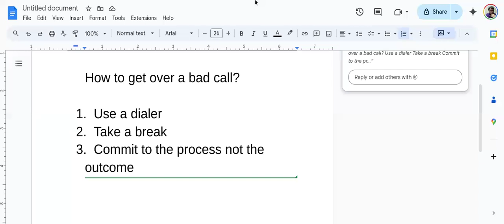how to get over a bad cold call